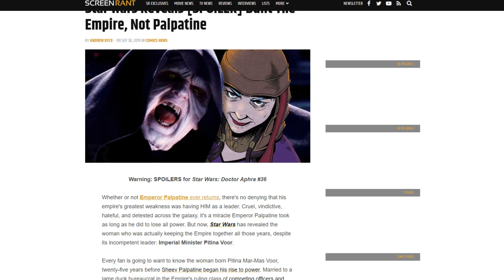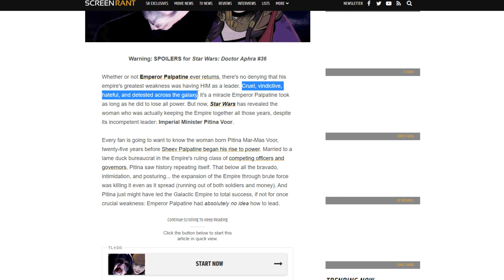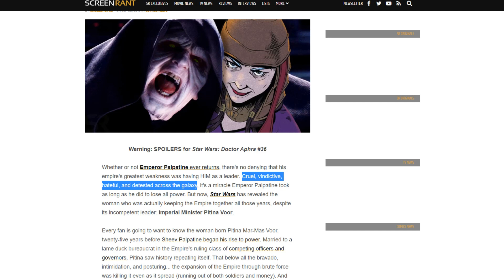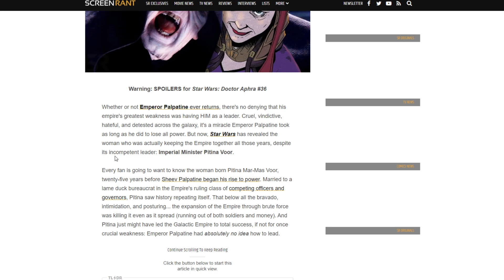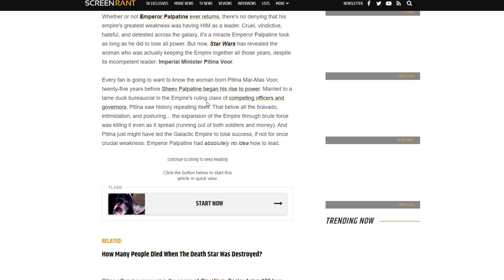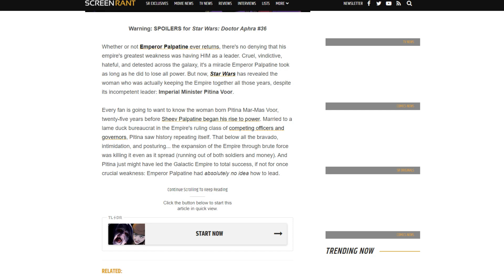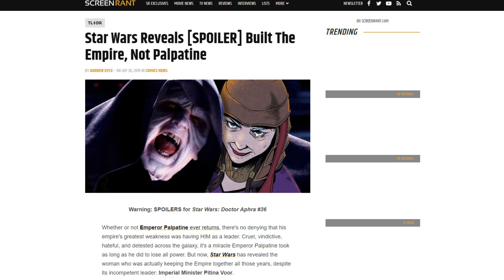The TRUE Emperor was a woman! Disney changes Star Wars again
Disney Star Wars makes another change to Star Wars lore, making Emperor Palpatine a joke! The true Emperor was some old lady! Will he be a joke in The Rise of Skywalker also?